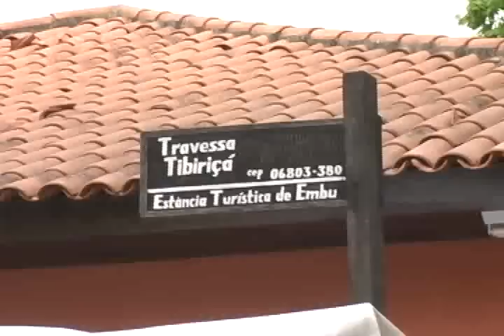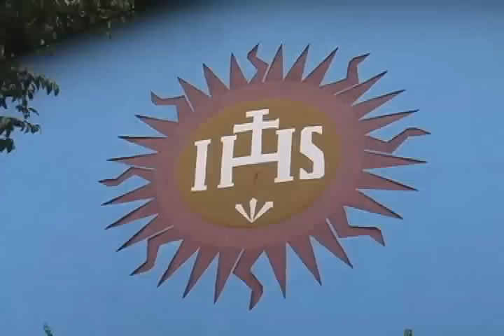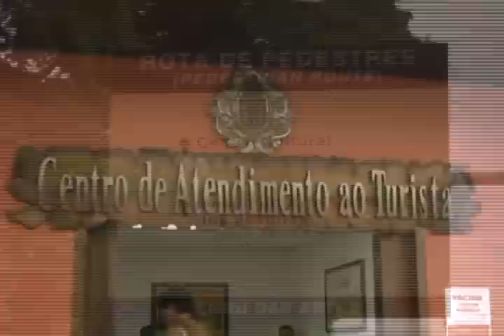Sebo nas canelas - Embu das Artes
Tão perto de SP, Embu tem uma feira incrível pra quem quer decorar a casa. Tem muito coisa bonita e barata também. Pra quem pretende passar o fim de semana é bom ligar e reservar a pousada, pois sempre fica lotado.